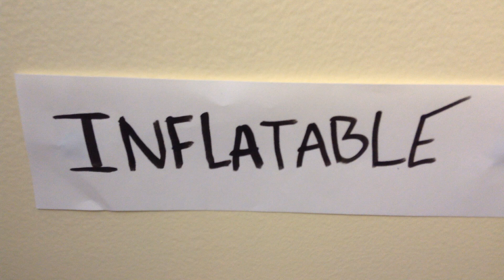Inflatable Tube Man